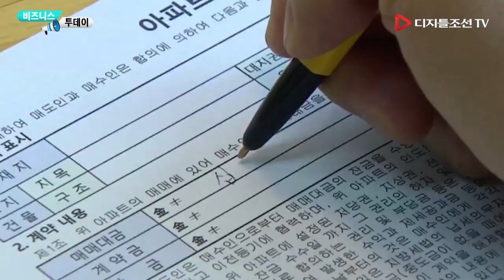10억 아파트 복비 900만원→550만원… 정부, 수수료 개선 추진 [비즈니스투데이]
10억 아파트 복비 900만원→550만원… 정부, 수수료 개선 추진
[비즈니스투데이]